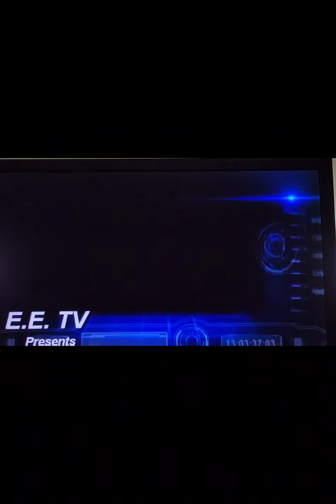Marvel TV Series Concept: Bishop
What if Marvel Studios developed a series based on Bishop?